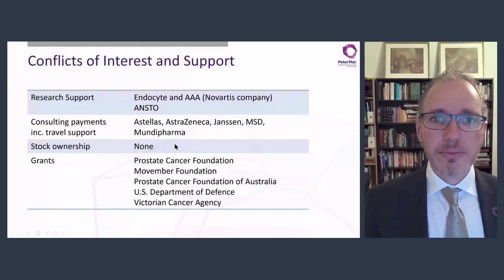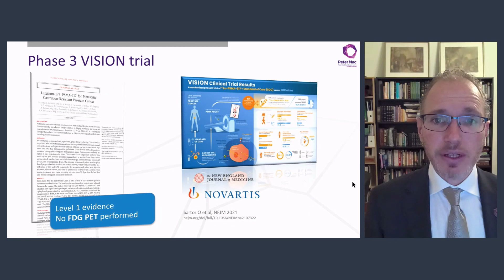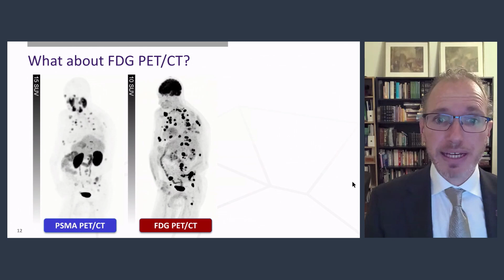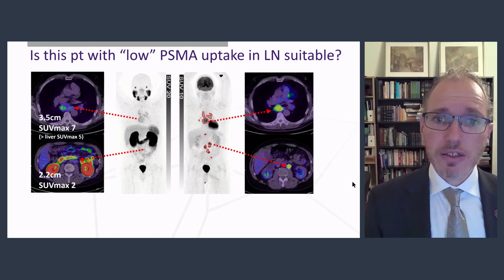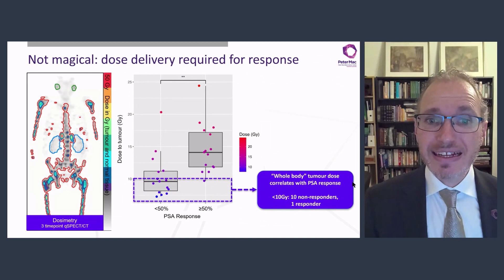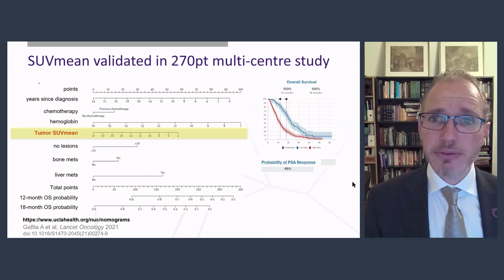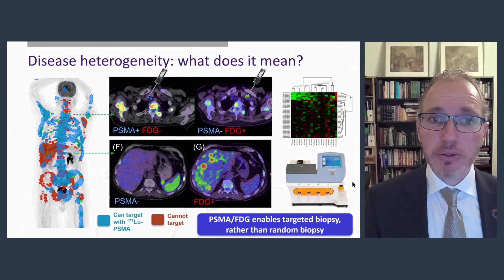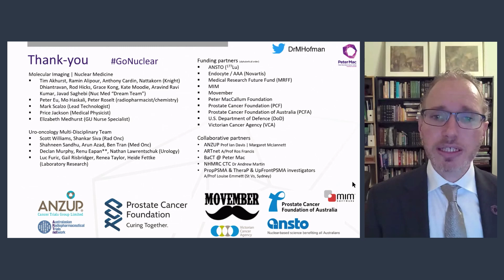Do we need the second PET (FDG) for patient selection? (including SUV for selection of PSMA therapy)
Advanced Prostate Cancer Consensus Conference 2021